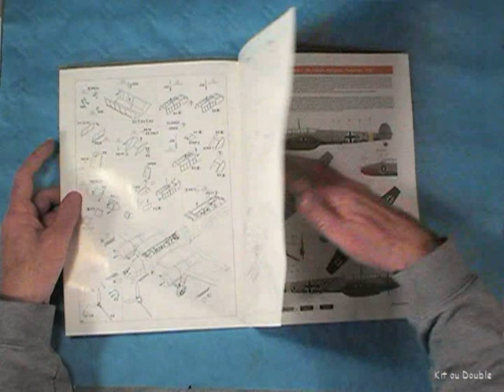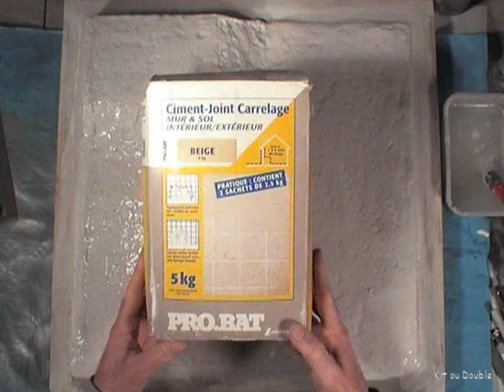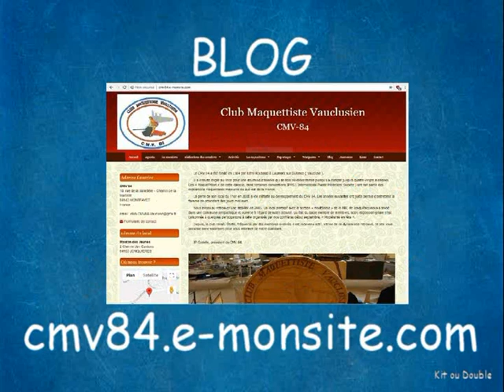Messerschmitt Bf 110 E 1/48 Eduard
Montage du Messerchmitt Bf 110 E 1/48 Eduard

 Messerchmitt Bf 110 E 1/48 Eduard assembly

Les remarques et les suggestions sont les bienvenues.

Merci de m'encourager en souscrivant.

Any remark, any suggestion, please feel free.

A bientôt

Michel